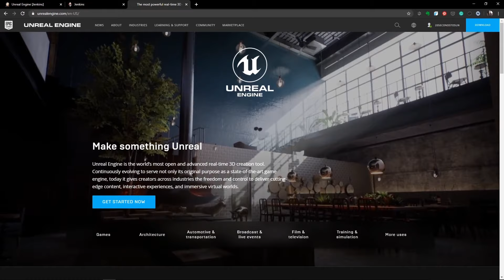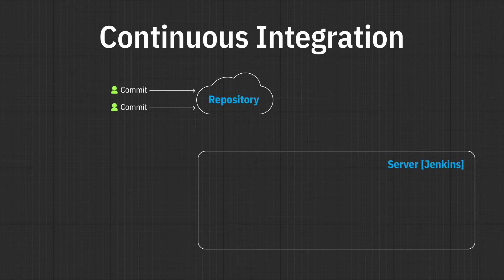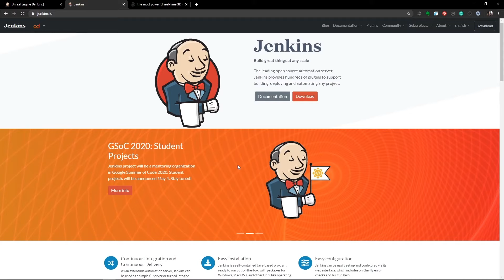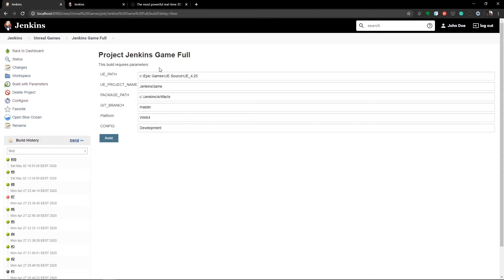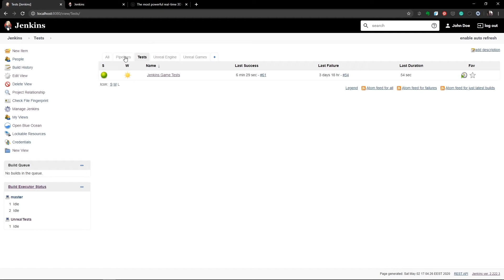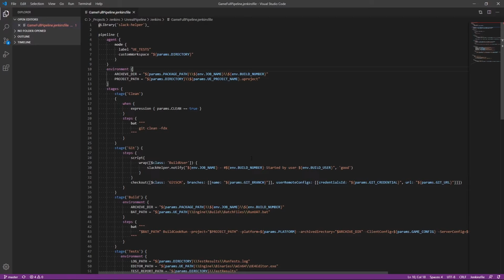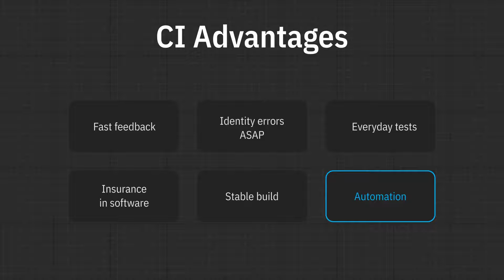01. Автоматизация Unreal Engine. Введение.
Youtube курс посвящен автоматизации разработки Unreal Engine.

План курса:
∎ Cборка движка из исходного кода
∎ Cборка проекта blueprint игры
∎ Cборка проекта C++ игры
∎ .clang-format, pre-commit .git hook
∎ Сборка UE5 из исходного кода
∎ Unreal version selector / unreal build tool (UBT)
∎ Unreal version selector bug fixes
∎ Сборка бинарной версии из исходников (Installed Build)
∎ Сборка dedicated/listen сервера, подключение клиентов
∎ Тестирование в Unreal Engine. Обзор модуля
∎ Введение в тестирование. Теоретическая часть. Основные понятия
∎ Знакомство с Unreal Testing Automation Frontend. Простейшие unit тесты
∎ Продолжаем знакомство с тестированием в UE. Последовательность Фибоначчи
∎ Тестирование простейшего C++ класса
∎ Создаем C++ инвентарь для тестирования
∎ Тестирование классов UObject. Тестируем компонент инвентаря
∎ Тестирование классов AActor. Тестируем класс единицы инвентаря. Загрузка уровня в тестах. Спаун C++ актора. Загрузка и спаун блюпринта
∎ Тестирование классов AActor. Вызов блюпринт функций из C++
∎ Создаем C++ логику жизней персонажа + автохил
∎ Latent automation command. Тестирование жизней персонажа
∎ Gameplay tests. Симуляция ввода Input Component
∎ Gameplay tests. Запись ввода Input Component. Axis
∎ Gameplay tests. Запись ввода Input Component. Aсtion
∎ Complex automation test
∎ Functional screenshot test
∎ Дополнительный подход по написаню тестов: Define/Describe/It/BeforeEach/AfterEach
∎ Публикация отчета по тестам. Test Report
∎ Метрики тестирования. Тестовое покрытие. OpenCppCoverage
∎ Создание работы в Jenkins для автоматического запуска тестов с публикацией отчетов
∎ Генерация документации
∎ Slack. Email notifications
∎ Jenkins pipelines